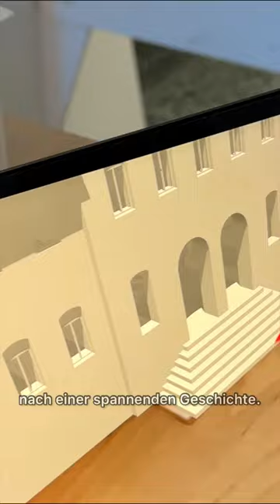Oberhessisches Museum in Gießen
Museumsleiterin Katharina Weick-Joch spricht über den immersiven Audio-Walk, der derzeit in einer 12-minütigen Testversion im Museum zu sehen ist und 2026 im Rahmen der Neukonzeption des Museums als 45-minütiger Rundgang durch das Haus realisiert werden soll.